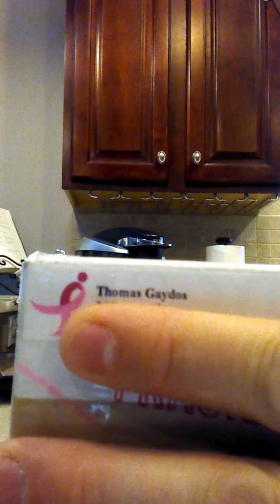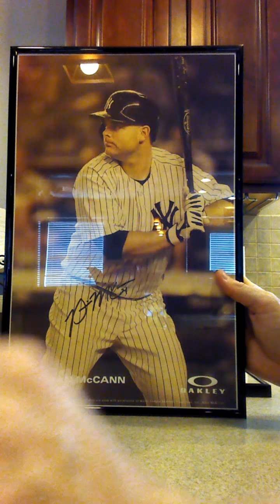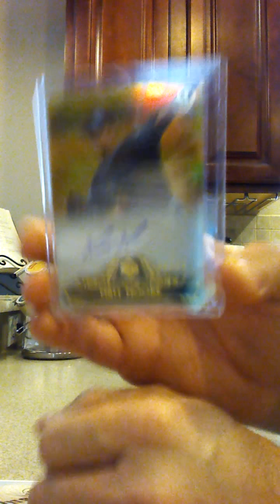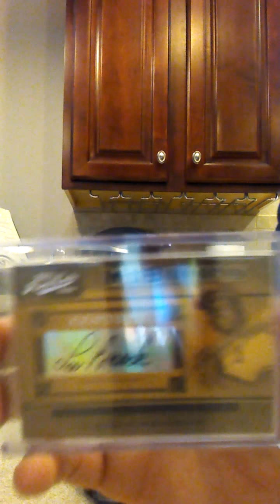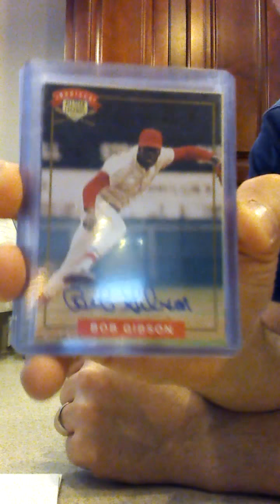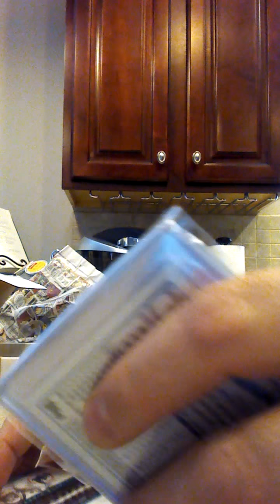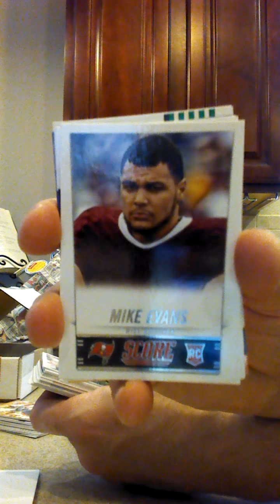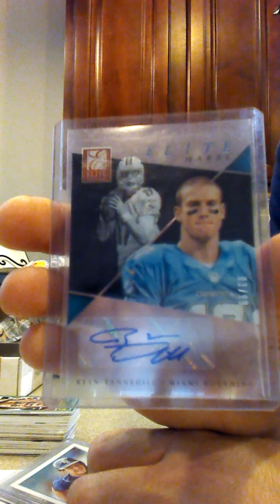Pretty Good Mailday....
Thanks eBay, Kody Pontillo, Oakley, and hudonfan15!